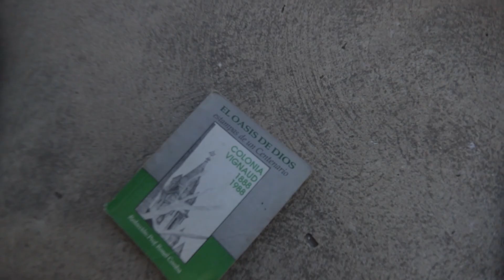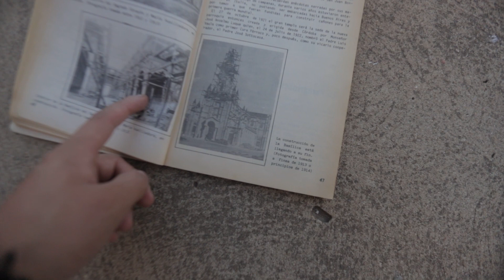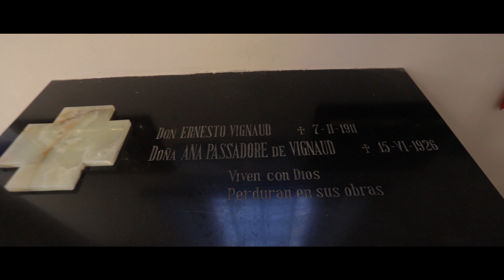CONOZCO COLONIA VIGNAUD CÓRDOBA (ARGENTINA)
Visito una colonia cerca de la provincia de Santa Fe en Argentina.

Si queres conocer algún lugar de Córdoba, déjamelo en la caja de los comentarios.